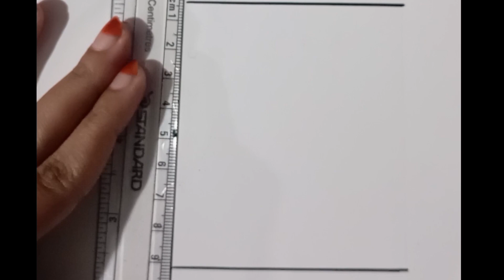How to draw 2024 notebook drawing step by step drawing